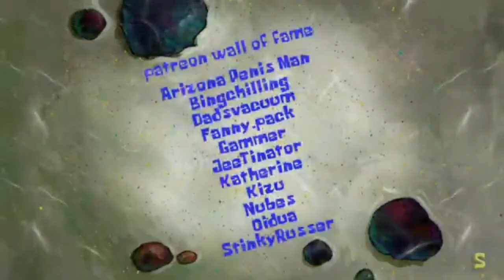Spongebob SQUAAAAAAAAAAAAAAAAAAAAAAAAAAAAAAAAAAAAAAAAAAAAAAAAAAAAAAAAAA..... (AI Sponge Rehydrated)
My name is CCG and Welcome! I have some videos you might enjoy, such as YTPs! I also make challenges on Gameringly's Discord Server where you can customize your very own chao!

SQUAAAAAAAAAAAAAAAAAAAAAAAAAAAAAAAAAAAAAAAAAAAAAAAAAAAAAAAAAAAAAAAAAAAAAAAAAAAAAAAAAAAAAAAAAAAAAAAAAAAAAAAAAAAAAAAAAAAAAAAAAAAAAAAAAAAAAAAAAAAAAAAAAAAAAAAAAAAAAAAAAAAAAAAAAAAAAAAAAAAAAAAAAAAAAAAAAAAAAAAAAAAAAAAAAAAAAAAAAAAAAAAAAAAAAAAAAAAAAAAAAAAAAAAAAAAAAAAAAAAAAAAAAAAAAAAAAAAAAAAAAAAAAAAA